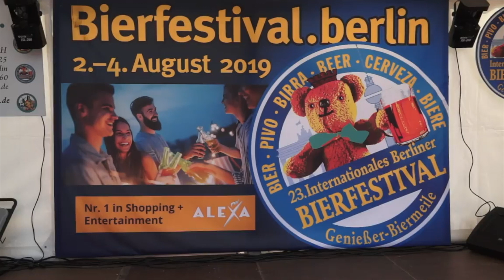Rückblick auf das 23. Internationale Bierfestival Berlin 2019 - die letzte Biermeile in Berlin?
Am 2. August 2019 war daran noch überhaupt nicht zu denken: Adieu "Internationales Berliner Bierfestival" - die Veranstalter verkündeten am 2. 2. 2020 das "AUS" der ' . . längsten Biermeile der Welt!' - Hier ein kurzer Rückblick auf die Eröffnung der (vorerst?) letzten Biermeile von 2019 auf der Berliner Karl-Marx-Allee.